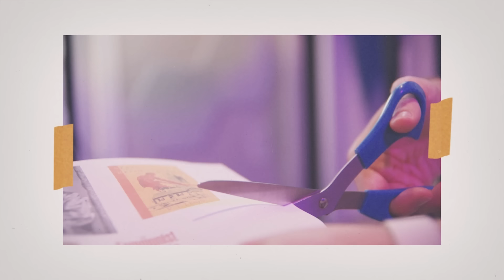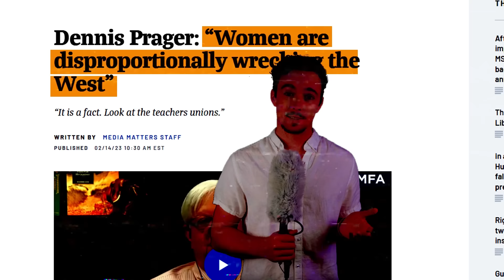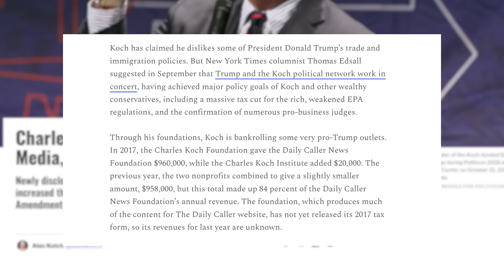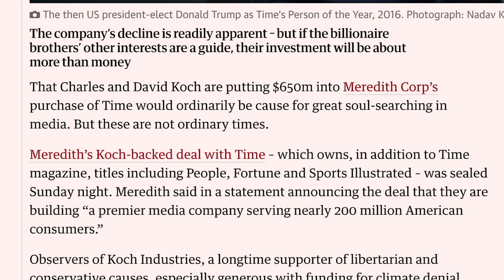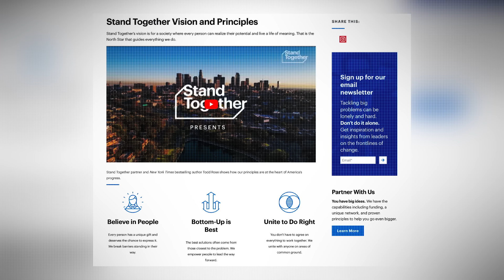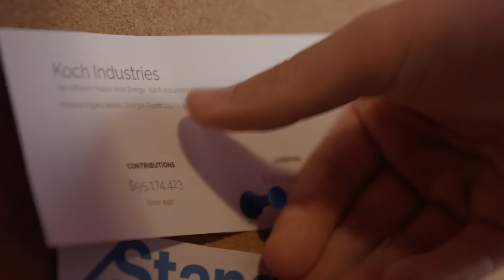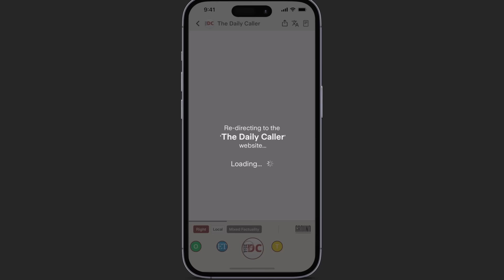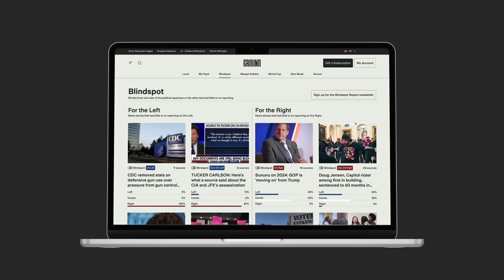Why Is There So Much Right-Wing Media?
PragerU, The Daily Wire, countless far-right talk shows, YouTube channels, think tanks, and online magazines. Where are they all coming from, and why are they all so well funded? Let's take a look at the groups bankrolling far-right rhetoric and what they stand to gain from platforming these people.

Why Is There So Much Right-Wing Media? – Second Thought

Think tanks propped up in all 50 states which got a combined $83 million dollars from Koch-funded orgs and their allies in 2011